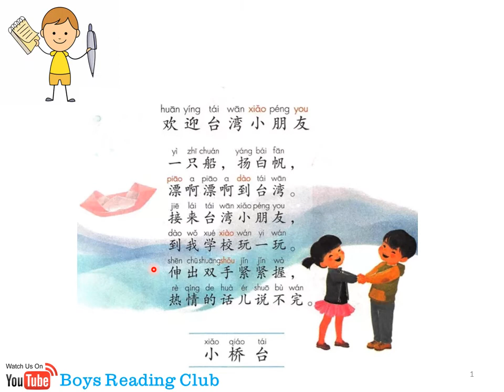欢迎台湾小朋友｜语文朗读｜welcome taiwan friends poem chinese reading learn chinese online｜BOYS READING CLUB